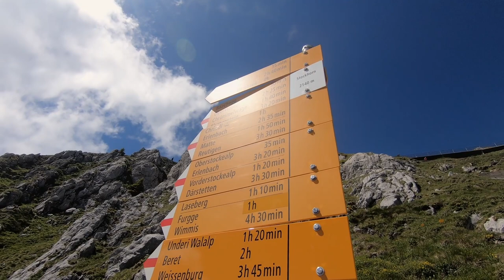A summer hike and cooking in Swiss alps 2020 | Vlog 9 Lost in Heaven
Went to Stockhorn a mountain in Swiss Alps for some hiking, enjoy the beauty full landscape of Switzerland, some cooking out in wild, being attacked by Swiss cows when no one was looking and immense beauty you think Switzerland is.

🎵 Track Info:

Title: Tomorrow's a New Day by SAINNTSET